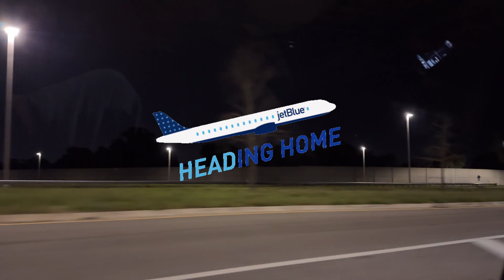MWFP Live 18 in Orlando, FL!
This is a short and sweet recap of our amazing adventure at the Major Wrestling Figure Podcast Live18 and after party! I think this really encapsulates our favorite parts of the live shows by getting to see our friends from all over the world! Some of the best people around! Matt Cardona, Brian Myers, & Mark Sterling do an amazing job every time! Can’t wait for the next one in Philly!

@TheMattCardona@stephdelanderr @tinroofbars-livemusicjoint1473